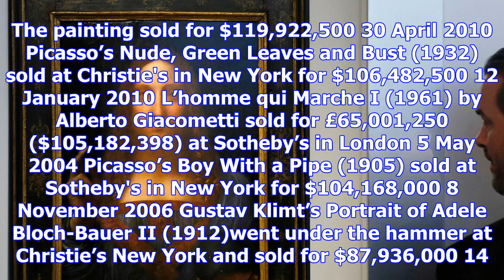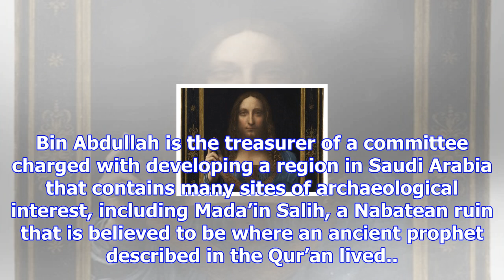Leonardo's salvator mundi: abu dhabi bought world's most expensive painting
Leonardo da Vinci’s painting of Jesus Christ, which was sold for a record $450m (£335m) at auction l...